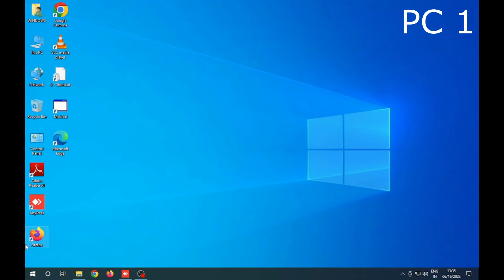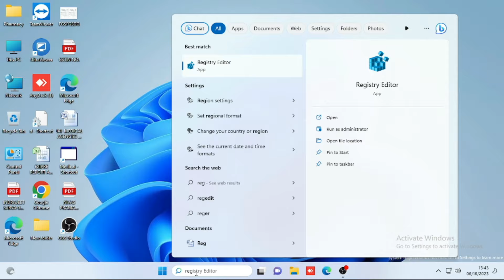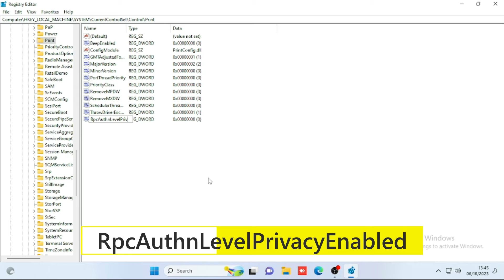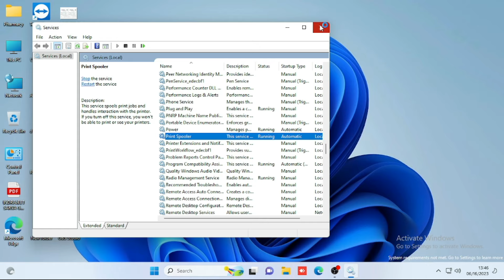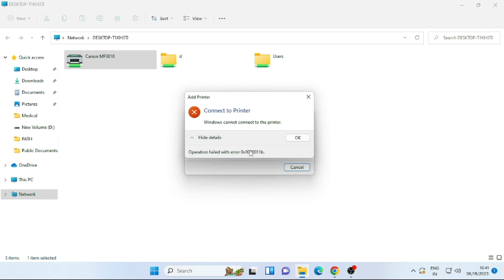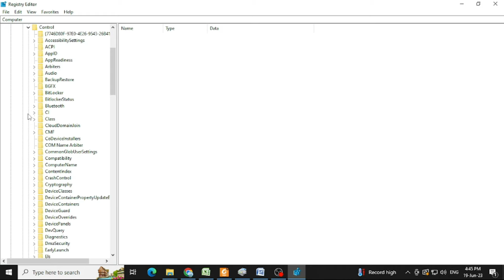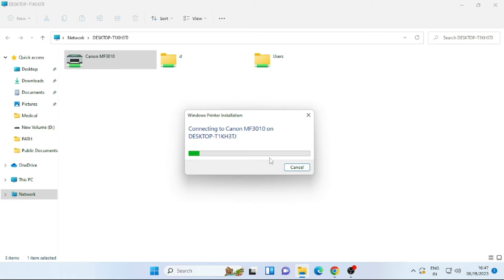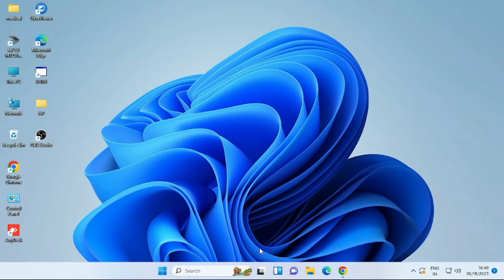How to Fix Windows Cannot Connect to Printer Error 0x0000011b | Hindi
solutioninnhindi support
010 AM - 08PM
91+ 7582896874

Also Follow Us Social Media-

Keywords-
How to Fix Windows Cannot Connect to Printer - Error 0x0000011b,
How to Fix cannot Set Default Printer With Error : 0x00000709,
Printer cannot set as default Fixed - Error: 0X00000709,
Share Printer Not Connecting | Operation failed with error 0x0000011b Windows 10, Fix Error Windows Cannot Connect to the Printer | Operation failed with error on Windows 11/10/8/7